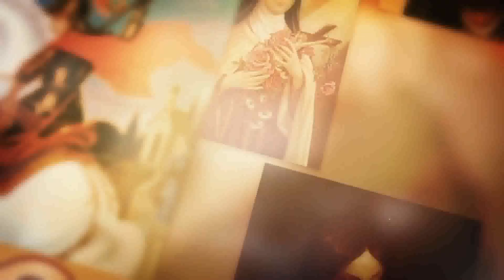SANTO DO DIA - 04 DE SETEMBRO: SANTA ROSÁLIA